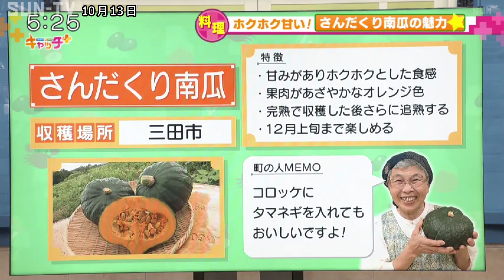【兵庫★スター食材図鑑】さんだくり南瓜 料理編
元阪神タイガースのスターの井川慶さんと元宝塚歌劇団のスターの壱城あずささんが、兵庫五国のおいしい旬の野菜や魚などの「スター食材」を収穫し、地元の人におすすめの食べ方を教えてもらう「兵庫★スター食材図鑑」は三田市の「さんだくり南瓜」の料理に挑戦！

©SUN-TV,co.ltd